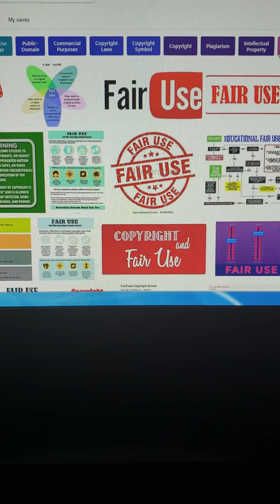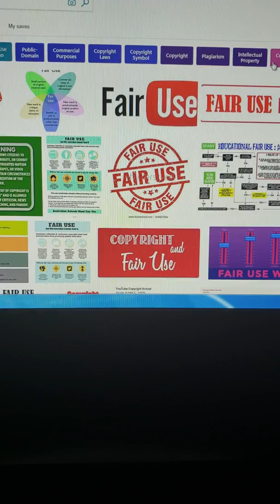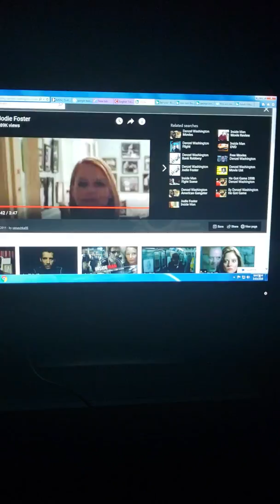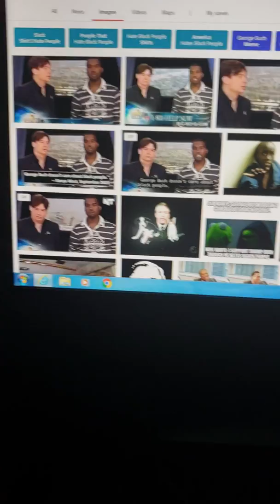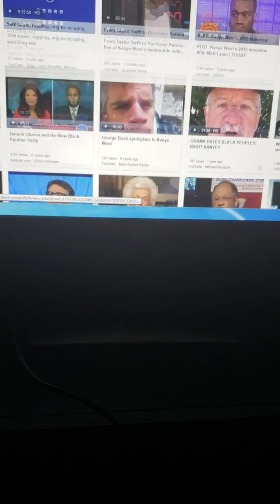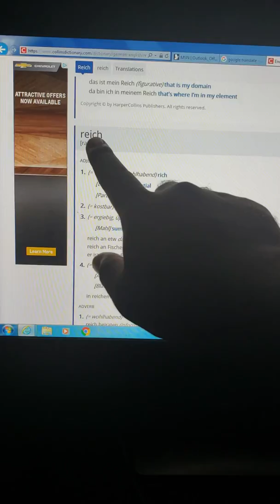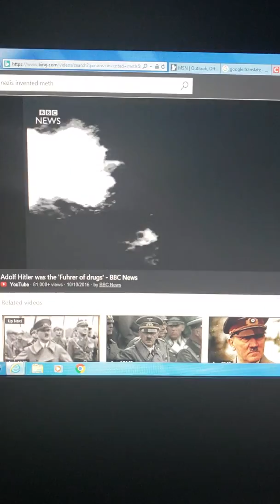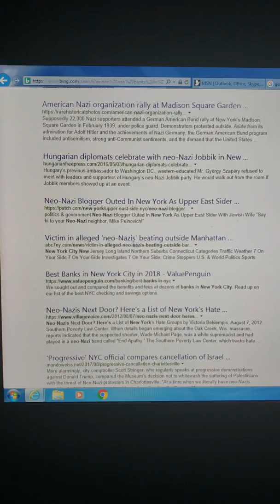The Rich White Empire part two.